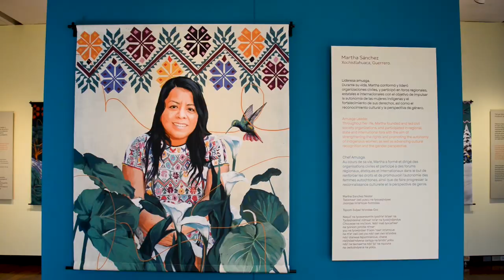Miradas originarias Martha Sanchez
Cerramos este ciclo de 10 entrevistas con un testimonio sobre Martha Sánchez, activista de la comunidad amuzga, de la Costa Chica, Guerrero.

Ella ya no está con nosotros, en su memoria habla su compañera de lucha Xóchitl Castañeda Flores, Martha Sánchez forma parte del grupo de mujeres indígenas canadienses y mexicanas que fue retratado por la artista Citlali Haro, para la exposición “Miradas originarias” (“Through her eyes” / “À travers ses yeux”)*, que actualmente se exhibe en el MNCM.

* Organizada y financiada por el programa del Fondo Canadá para Iniciativas Locales (FCIL) en México, de la Embajada de Canadá en México